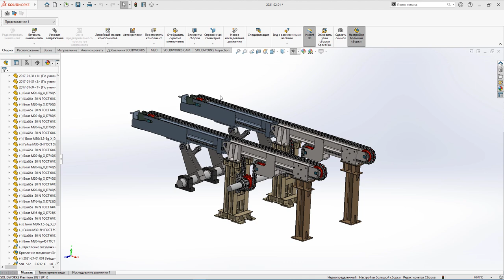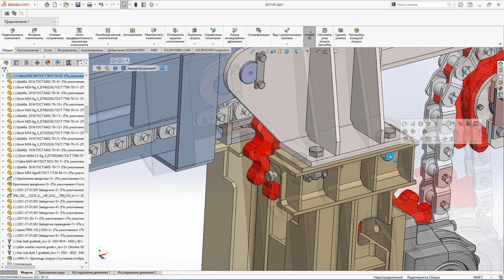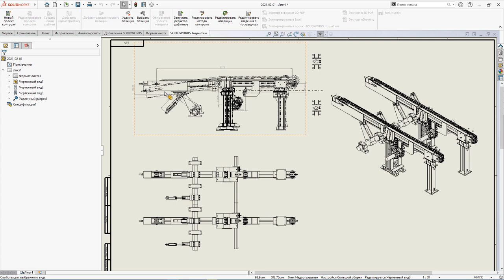Презентация курса "Профессиональный видеокурс V2.0 по SOLIDWORKS 2021"